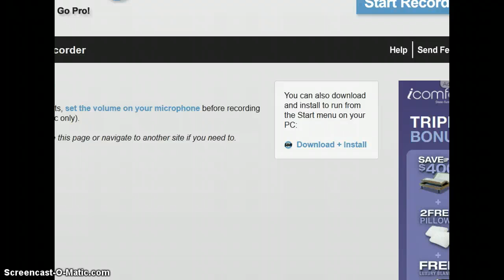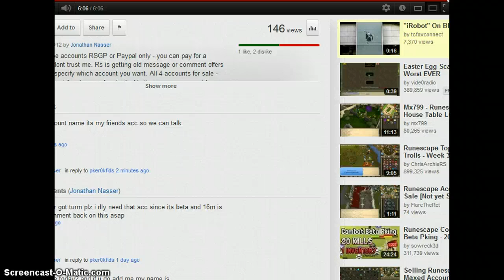buying rs acc and the 16m didnt drop!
im getting ac maybe